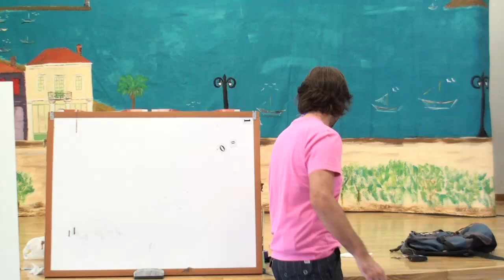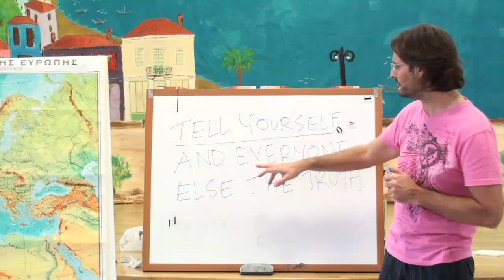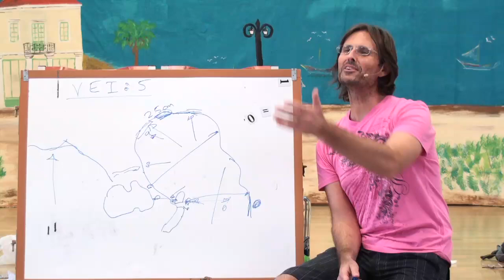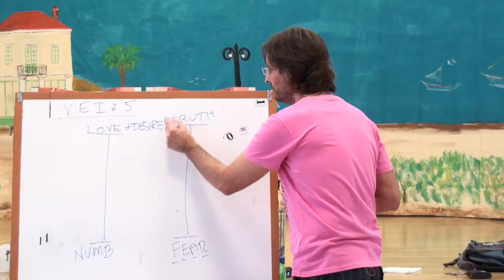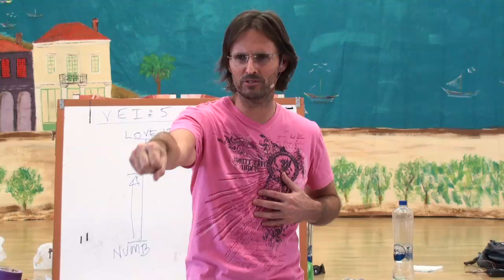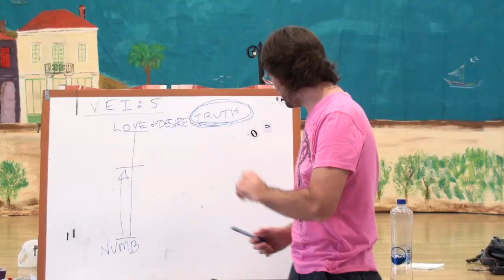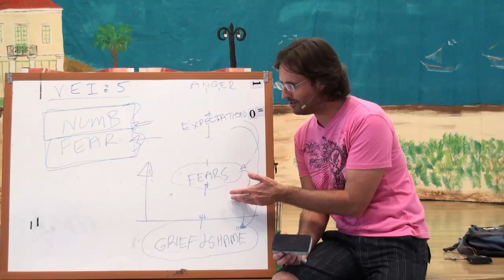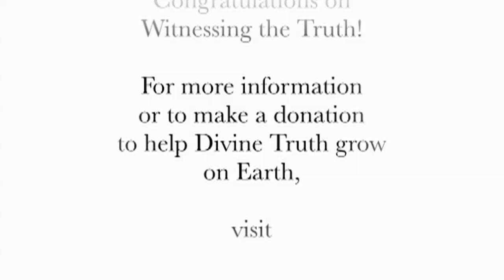20110619 The Human Soul - Developing A Desire For Truth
20110619 The Human Soul - Developing A Desire For Truth (Athens Greece)
Jesus discusses with the audience in Greece the need for our soul to develop a pure and sincere desire for Truth in order for the soul to progress infinitely.

Jesus discusses topics as follows:

Fear rejects truth !
Current economic situation
Environmental position of the earth
What can we do
Logic plus feelings & Choosing a safe location
Continent movement & Super volcanoes
Whats coming up in the near future
Sun is a major cause of our weather
We don't want to know the truth
Retribution
Fear is our major problem
Fear is just another emotion
Truth about fear
Co-dependency
The Truth will set you free
Feeling Truth & Action
Information vs Truthful information
Earth changes & Choses and decisions
Responsibility with knowledge
Spirits & Fear
Emotional processing
Mind vs Soul & Enlightenment
Desire to be over-cloacked